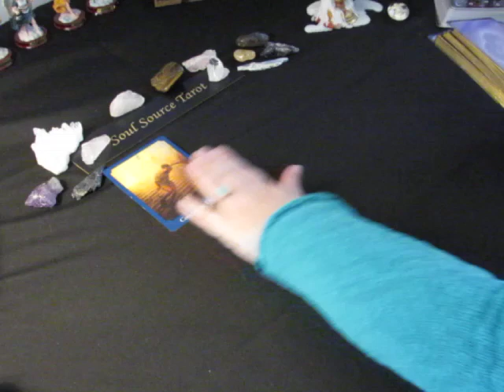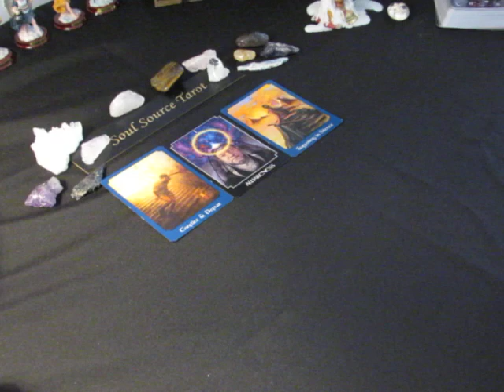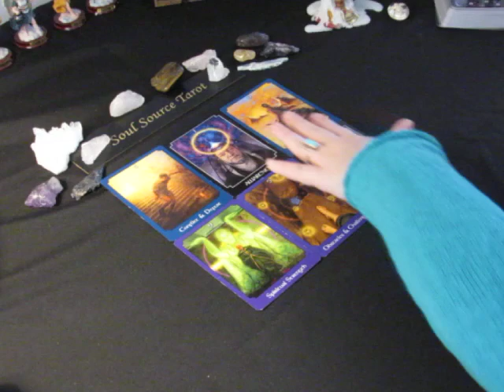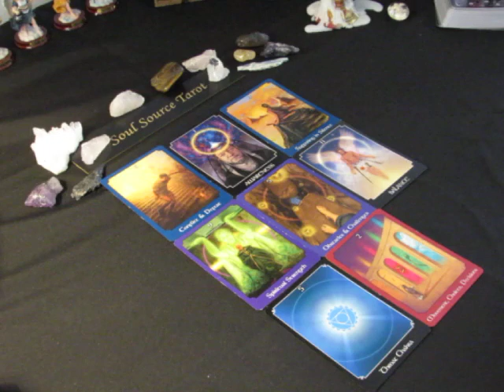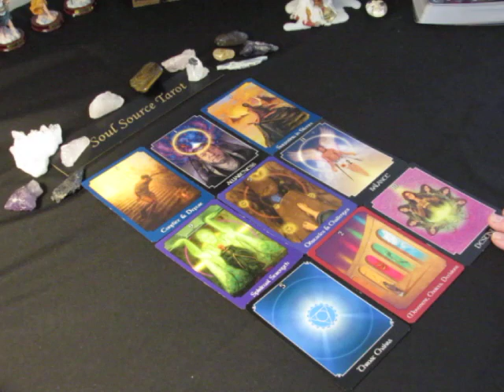~Capricorn~Full Moon Eclipse~Spirit Message~Destiny~